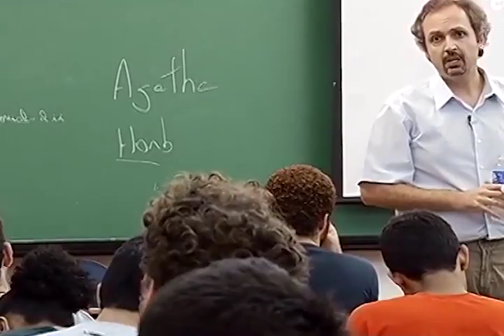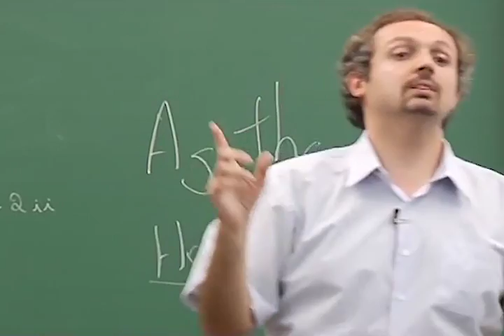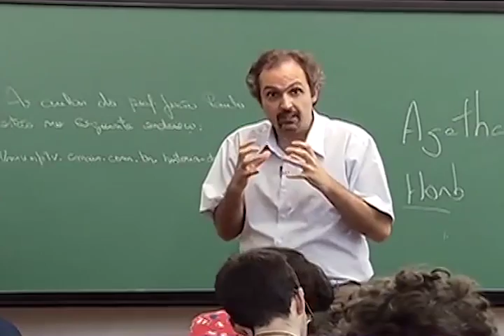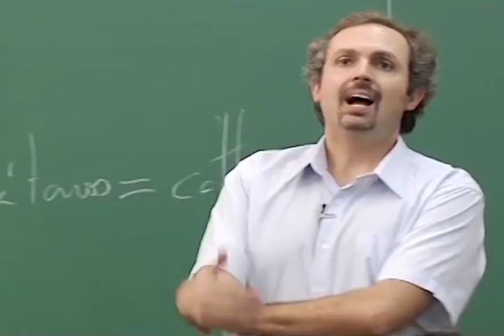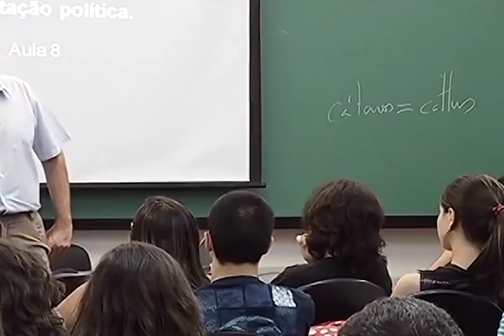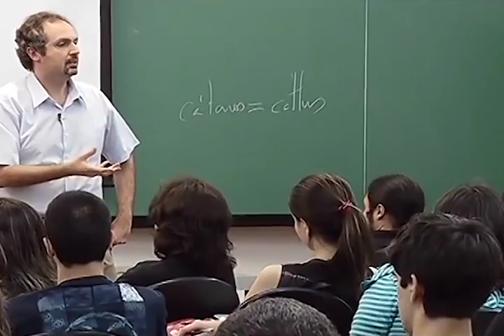Motins e sedições: os padrões de contestação política (Aula 8, parte 1)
O professor João Paulo Garrido Pimenta apresenta a primeira parte da aula "Motins e Sedições: os padrões de contestação política", na Faculdade de Filosofia, Letras e Ciências Humanas da USP.

Esta e as outras aulas de História do Brasil Colonial II foram gravadas durante o segundo semestre de 2012, na USP, pela UnivespTV, da Fundação Padre Anchieta.